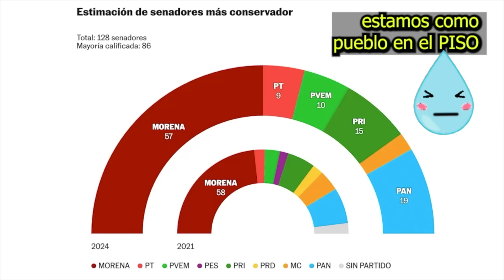CARLOS ALAZRAKI FURIOSO con los VOTANTES de MORENA por el TRIUNFO de CLAUDIA SHEINBAUM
Tras el triunfo de Claudia Sheinbaum en las elecciones 2024 para ser Presidenta de México ; el ferviente opositor Carlos Alazraki en su canal de YouTube  lanzó un mensaje a todos los militantes de Morena.

El mercadólogo del PRIAN  enfatizó que México se dirige a una Dictadura  y se lanzó contra  los votantes de Claudia Sheinbaum , refiriéndose a ellos con  in Sul t0s y denotaciones públicas.